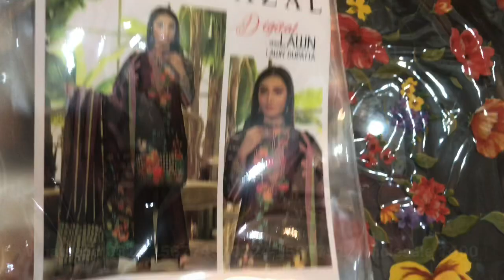Noor E Azal Original Emb Lawn 3pc Sale Just 1400